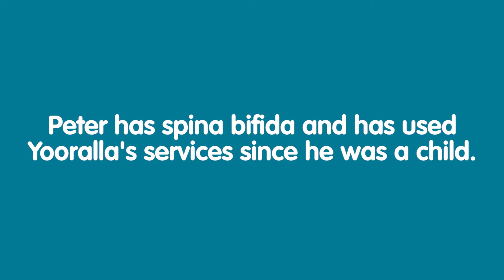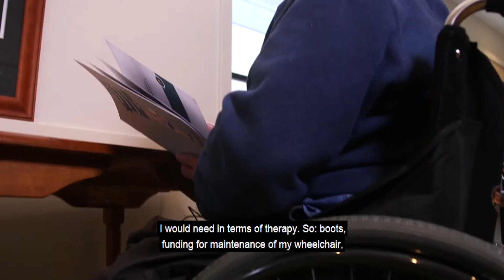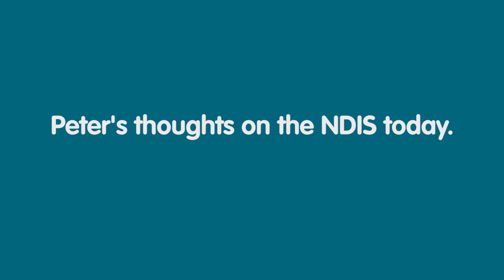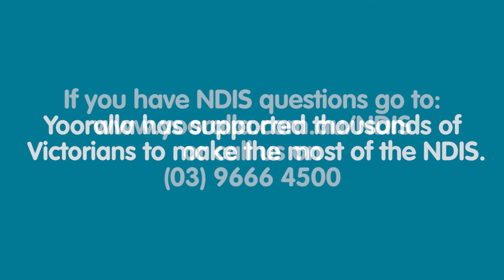Peter's NDIS transition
Peter has spina bifida and has been supported by Yooralla since he was a child, through services ranging from Therapy, Accommodation and Respite.

“When I met Yooralla’s community engagement team with regards to planning for the NDIS, it was wonderful because I was quite apprehensive and it’s a major life change,” says Peter.